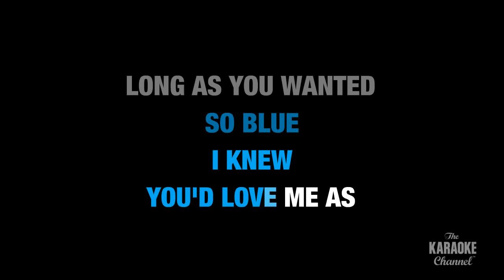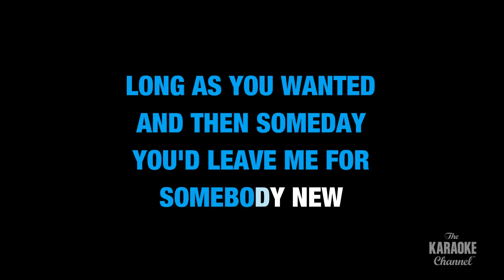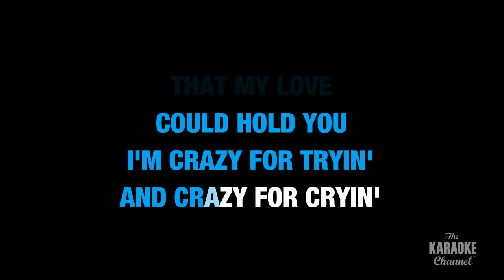Crazy in the Style of "Patsy Cline" karaoke video with lyrics (no lead vocal)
Download "Crazy" in the style of Patsy Cline in MP4 or MP3+G